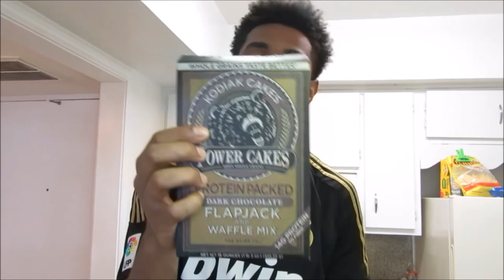EXTREME DOG POOP PRANK!! (MUST WATCH)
Thank you guys for the constant support and for watching.. The grind has been real on the channel with the vlogs and my live streams plus living my outside life so I would appreciate it a lot if you guys gave me feedback on this video also leave a like and if your new to this channel hit that subscribe button it goes a lot way.

Jslick11

JeroyWilliams | SlickVisions_